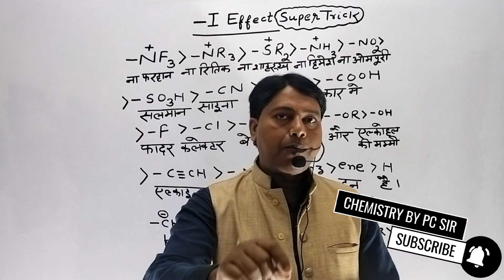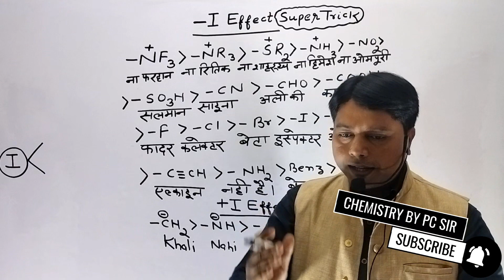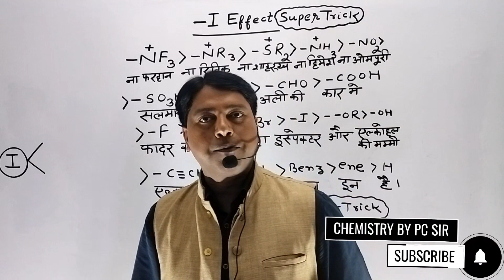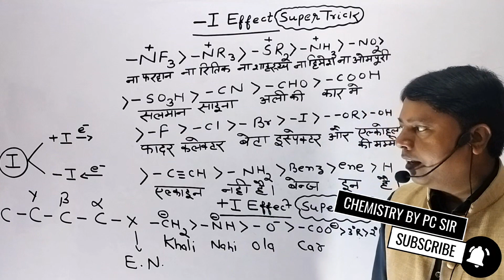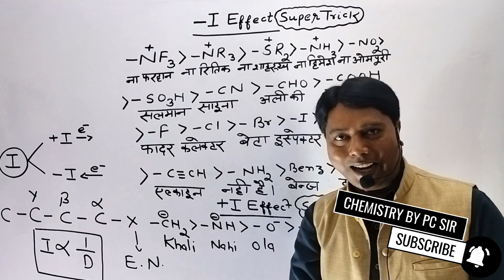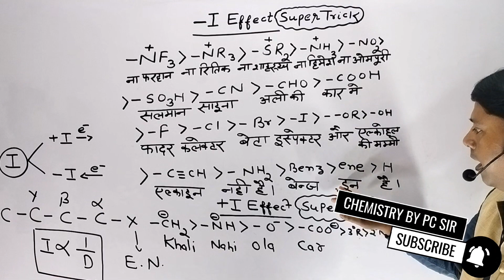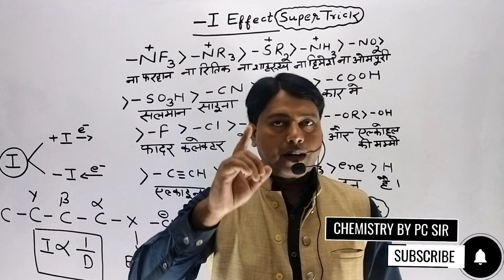GOC Trick| Inductive effect Class 11| General Organic Chemistry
Your Query

Your Query

bonded systems like C=C, C=O.It is of two
2 types:+E and -E effect. Resonance
occurs due to delocalisation of electron
cloud so as to get best structure as
compared to other structure.+ R effect -It
is shown when electron donating group is
attached to benzene ring.-R effect -
Shown by electron withdrawing group
when attached to benzene
ring.Hyperconjugation is like resonance but
the difference is that there is no bond
present from where the electrons are
shifted.
The Condition required: It arises when
and - bond is at adjacent position.
In this video we will cover:
1.How electron movement takes place in
organic reactions?
2.Why electrons move?
3.What is electronegativity?
4.What do we mean by inductive effect?
5.How electron get displaced because of
inductive effect?
6.What is - effect?
7.Explain about +l effect?
8.To find the acidic strength of different
structures?
9. Which bond is more polar in the
following pairs of molecules: (a) H3C-H,
H3C-OH,H3C-SH
10. In which C-C bond of CH3CH2CH2Br,
the inductive effect is expected to be the
least?
11. Which of the two: 02NCH2CH20- or
CH3CH20- is expected to be more stable
and why?
12.What is Resonance?
13.Different features of resonance
13. How to write different resonance
structures?
14.How to make resonance structure of
CH2=CH-CH=CH-CH2+
15.What is resonance or mesomeric effect?
16.Different types of mesomeric effects.
17.What is +R effect?
18.What is -R effect?
19.Which acid is more acidic carboxylic or
carboxylate ion?
20.Which is more stable formic or acetic
acid?
21.What is electrometric effect?
22.What are different types of
electrometric effect?
23.What is hyperconjugation?
24.Different types of reactions.